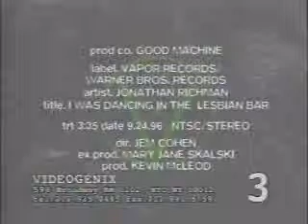I Was Dancing in a Lesbian Bar. Jonathan Richman